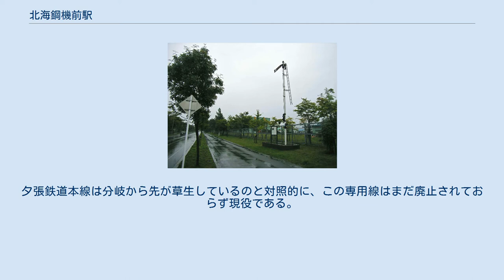北海鋼機前駅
1976年（昭和51年）の北海鋼機前駅跡と周囲500 m範囲。
右上が函館本線岩見沢方面（上）、及び夕張鉄道栗山方面（下）。
中央より上を右上から左下へ向けて敷かれているのが函館本線で、左端には野幌駅構内の端が見える。
その下を函館本線から右上に向かって徐々に離れるように直線状に敷かれているのが、この写真の前年に廃止になった夕張鉄道の軌道跡。
駅跡にはプラットホームと待合室がまだ残されており、駅前はまだバス停として使用されているため綺麗に整備されている。
その右側の踏切先から、右下に見える北海鋼機の専用線が分岐し、夕張鉄道とやや並行するように2本の留置線が敷かれている。
留置線の左側からスイッチバック状の折り返し線がカーブ状に敷かれ、折り返して工場中央へ2本に分かれて向かっている。
夕張鉄道本線は分岐から先が草生しているのと対照的に、この専用線はまだ廃止されておらず現役である。
国土交通省 国土地理院 地図・空中写真閲覧サービスの空中写真を基に作成 北海鋼機前駅（ほっかいこうきまええき）は、北海道江別市東野幌町にあった夕張鉄道の駅（廃駅）である。
自社による札幌への連絡バス発着のために「野幌バス停留所前駅」として1956年（昭和31年）12月に開設され、夕張鉄道線の廃止に伴い1975年（昭和50年）に廃止された。